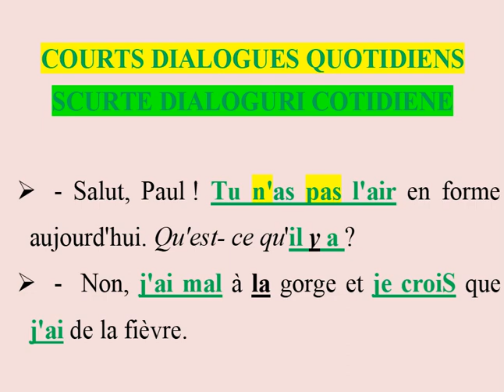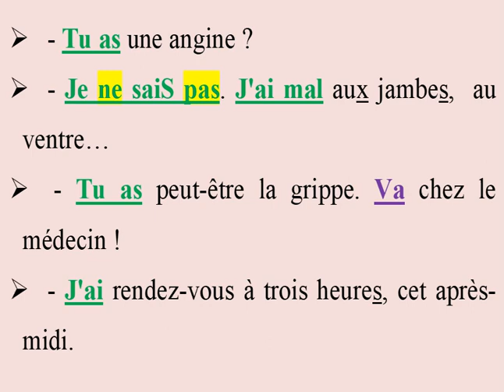Nu Pari În Formă Astăzi - IciOnParleFrançais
Dialoguri SIMPLE cu TRADUCERE SIMULTANĂ!
Numai pe canalul ' Le Français avec Gabrielle' franceza este ușoară și plăcută!